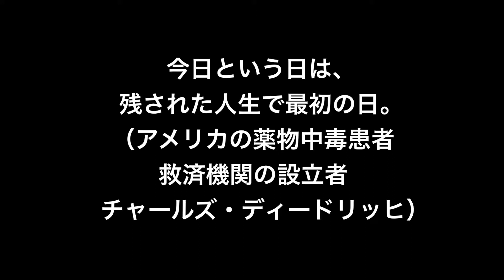【名言】最初の日（アメリカの薬物中毒患者救済機関の設立者 チャールズ・ディードリッヒ）